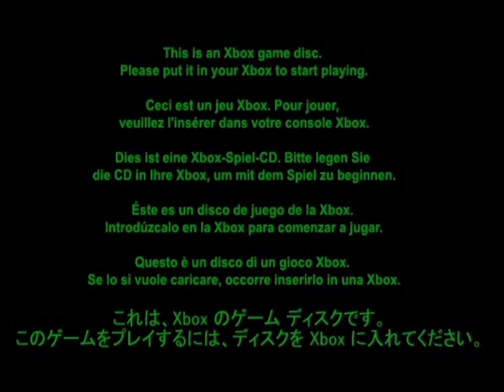Xbox dvd player 2001 animation